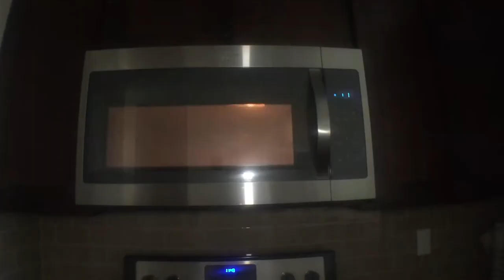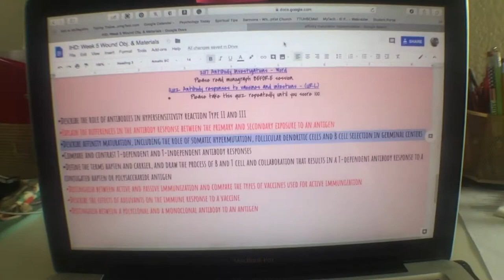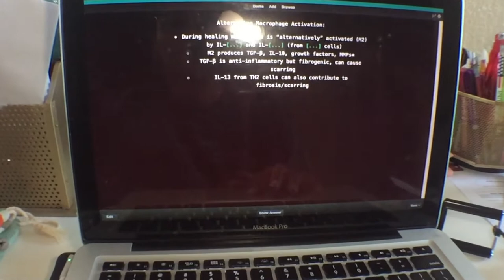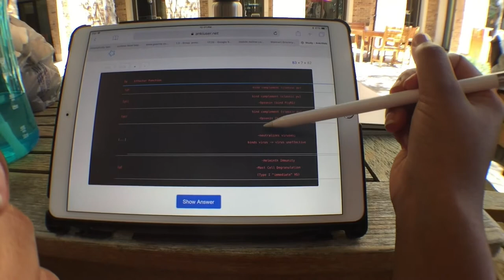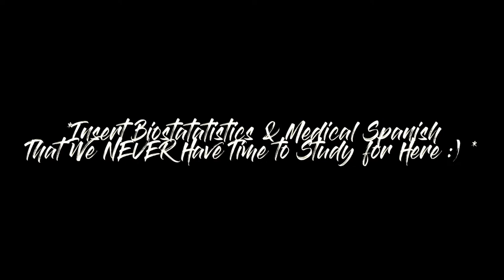A Week in the Life of a First Year Medical Student | Vlog 4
Hey Jems💎, let me know if you like this WeekInTheLife of a MedicalStudent vlog and if you want to see more!

(2 months free, with purchase)

I'm looking to grow my channel, we are finally at 100 subscribers, Thank you so much!
💎Carolina Gutierrez
💎llecenia javier